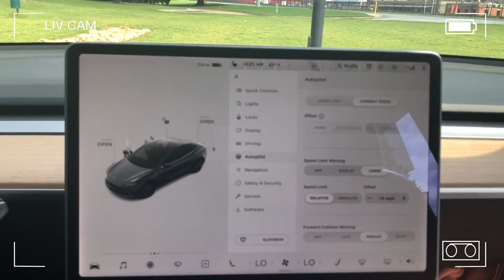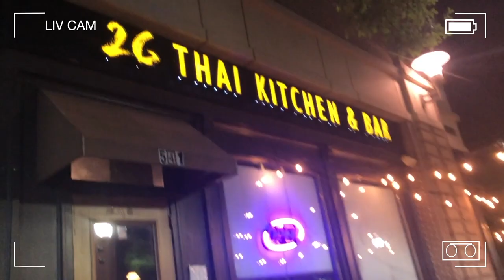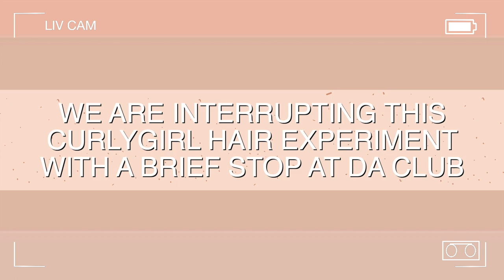TRYING THE CURLY HAIR METHOD (2A/2B) | girls trip ATL, denman brush, tesla tour *VLOG*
heyyyy we're are back with a brand new vlog where bix tests our the CURLY GIRL METHOD and liv takes a girls trip to ATLANTA! join us ITM for a denman brush review, tesla tour, aaaand WHERE IS BIX MOVING?!?! :) kay byeeeeeeeeeee

*be safe out there in your damn teslas plz*

pssssst...NEW VIDEOS UP EVERY MONDAY :)

We are In The Moment with Liv & Bix! We are two podcasters from NYC who live for all things spooky, The Bachelor, lifestyle, pop culture, and style! On this channel you'll see weekly videos of us sharing our favorite products, giving tutorials, trying different foods, traveling and a whole lot more!

xx, Liv & Bix